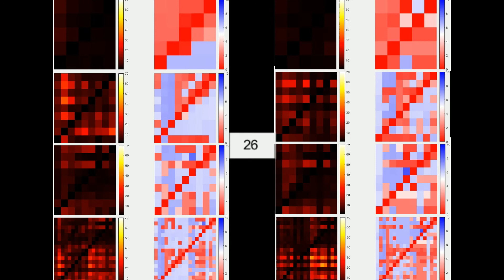Chapter 6 All Best On Off Ratios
Best on/off ratios in 1DRMC (hot):
x-axis: on
y-axis: off
t-axis: array position (nanoislands)
colour: on/off
Spin-wave frequency (redblue)
colour: frequency

First row: Gates
ungated, single, double, domain, antiferro, antiferri

Second row: MCn - example uuuduuuduuuduuud where n = 4
ungated, MC2:1:10

Third row: MDn - example uuuddduuuddduuu where n =3
ungated, MD2:1:10

Final row: MD and MC
ungated, MC2:1:10, MD2:1:10

Left group:4 island excitation
Right group: 3 island excitation.

Power and frequency scales are fixed for all graphs for direct comparison. Red frequencies correspond to edge modes and blue correspond to bulk modes. The gates are mostly red across the entire array showing they are effective at suppressing the edge modes.